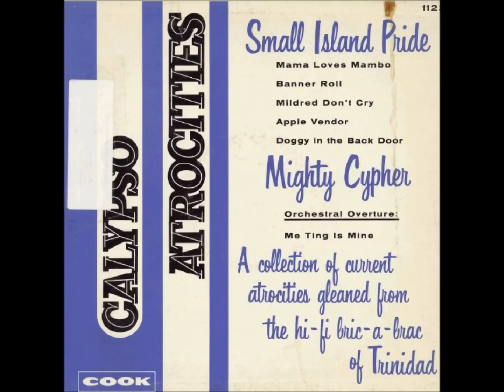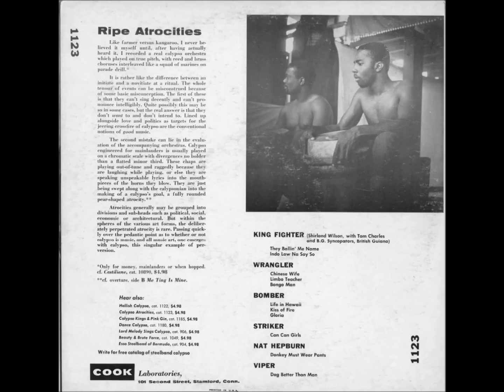Lord Commander "No Crime, No Law"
From the 1959 Cook album "Calypso Atrocities".Lord Commander is a good example of the calypsonians of the fifties and sixties who placed as much emphasis on thoughtfull lyrics as the did to music and rhythm.
Here, Commander argues that "Police should be merry when somebody violate the law,
because that's what the government paying them for".